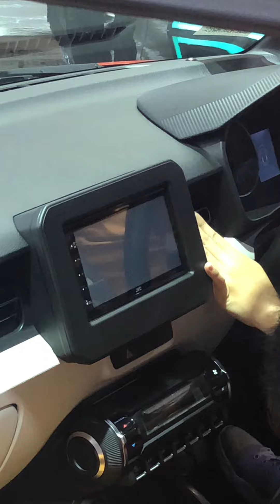Makin kece aja nih dan banyak fitur, Ini dia Suzuki New Ignis edisi terbaru cocok buat lebaran nih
Halo teman teman semuanya ! Kembali lagi di channel Ferry Motovlog Zero
Kali ini, kita akan cek bersama salah 1 mobil City Car yang sangat menarik untuk digunakan mudik.

Penasaran ada fitur apa saja? Yuk kita simak bareng - bareng !